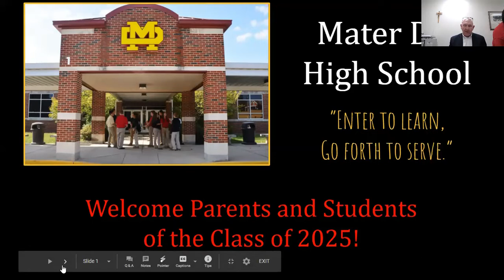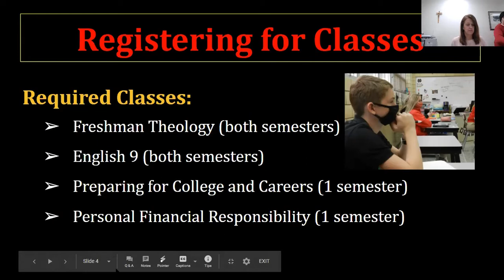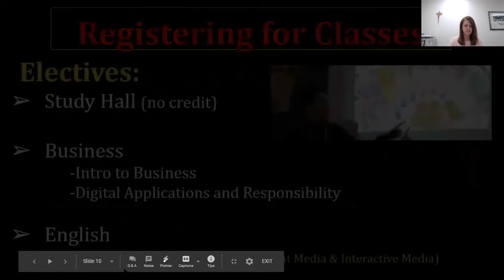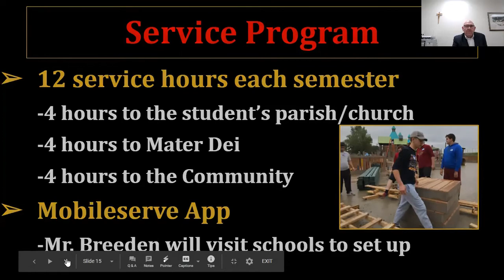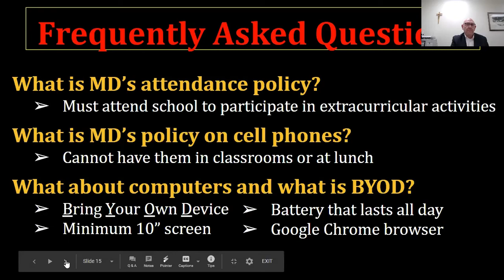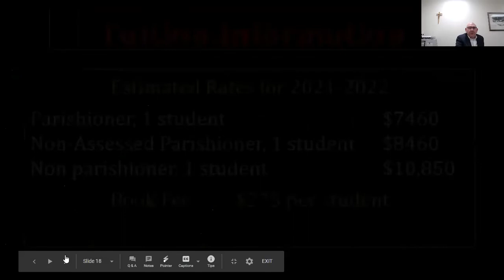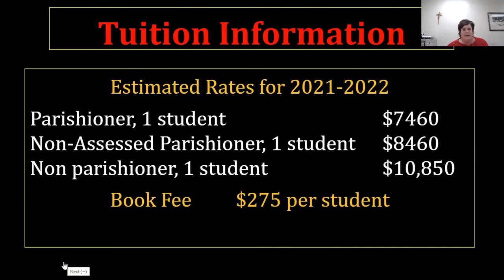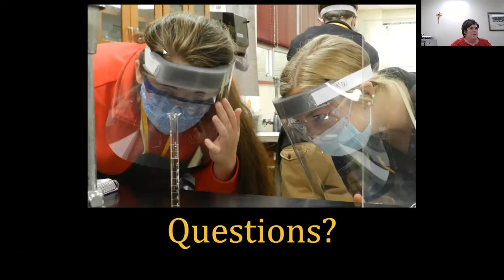Class of 2025 Parent Registration Meeting